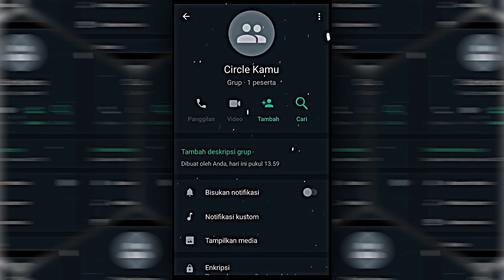PRESET AM 🎟️ ONE KISS SLOW X GRUP CIRCLE ✨🎶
Haiiii,

Preset By : Skak preset

Download Bahan Editing

🎟️ XML : di grup

Enjoy Tutorial
Terima kasih